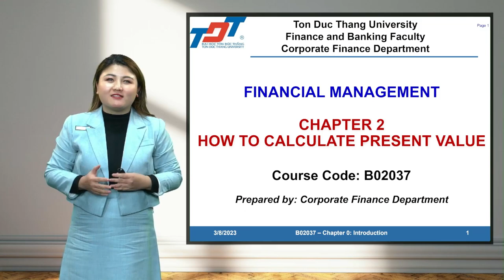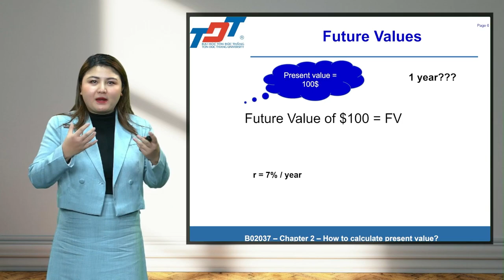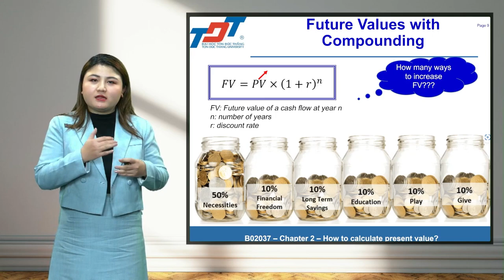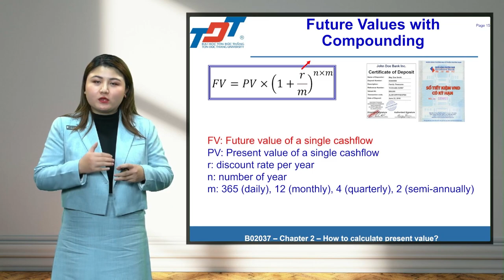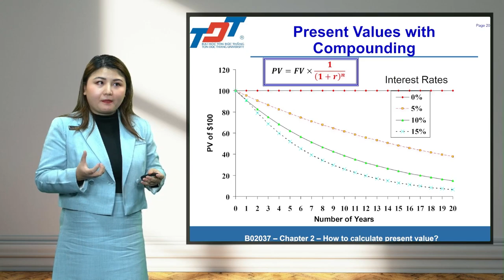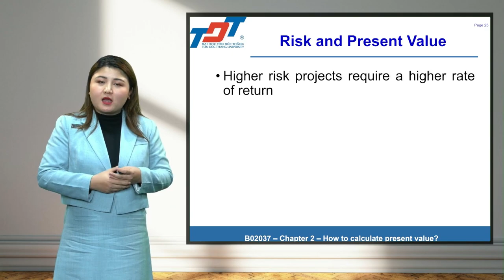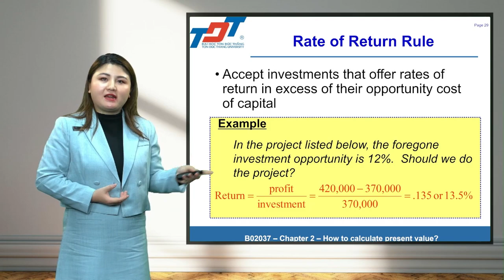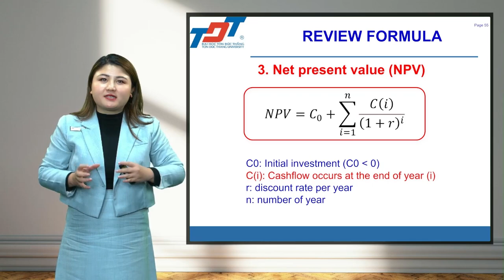[Course Financial Management] - Chapter 2: How to calculate present value? (Part 1)